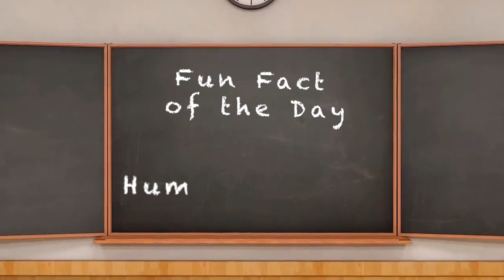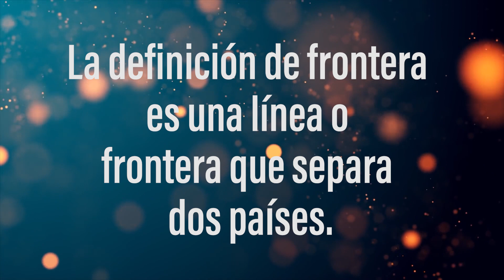The Roaring News: Episode 25